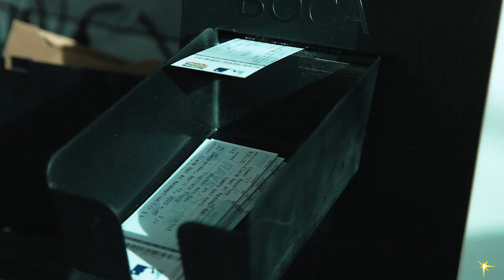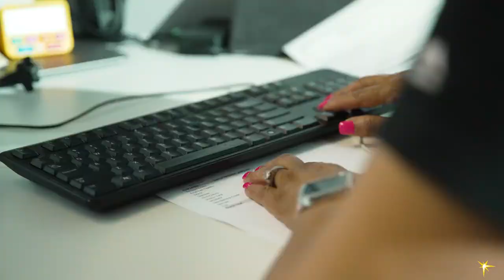On Deck: Mrs. Candy | TAMPA BAY RAYS Front Office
It started as a part-time job, and 26 years later she's still having fun! Get to know Karen Jones!